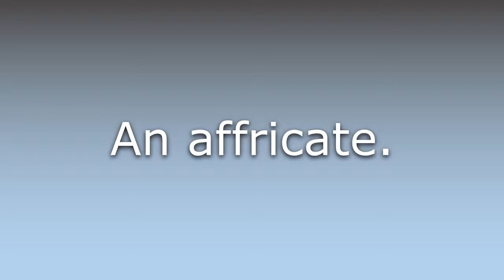What does Affricative mean?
What does Affricative mean in English? Learn the meaning of Affricative.